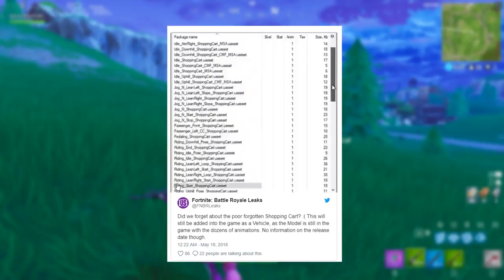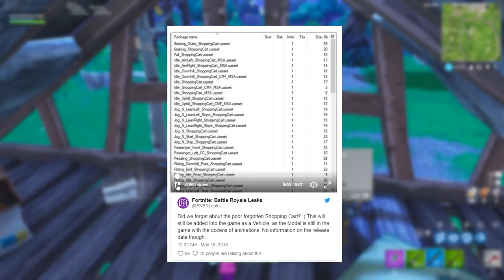*NEW* DRIVEABLE SHOPPING CARTS, ATTACH WEAPONS AND MORE LEAKS! - Fortnite: Battle Royale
In today's video we take a look at all of the new information surrounding the upcoming update for Fortnite Battle Royale which will introduce shopping carts as driveable vehicles!